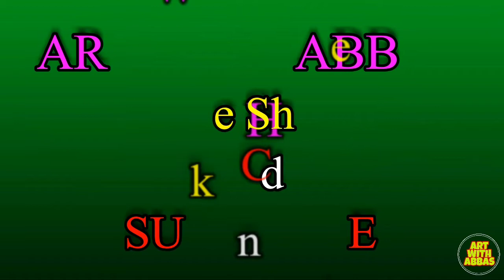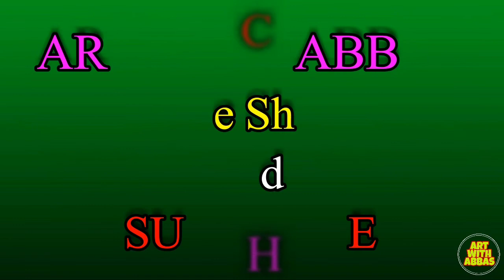Soft pastel color still life drawing part-9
Softpastelcolorstilllifedrawingpart-9

Dosto mere is video ko pura dekhe or like and sabscribe + well icon ko jaru dawaye taki apke pass mere new video ka notification sabse pehele apke pass pahuche or apko art ke naye funde sikhne ki mile

OR main apse asha krta hu ki apko mera ye viseo pasnd aye

ye video mene khud bnaya h or isne mene vlog non copyright music use kiya h